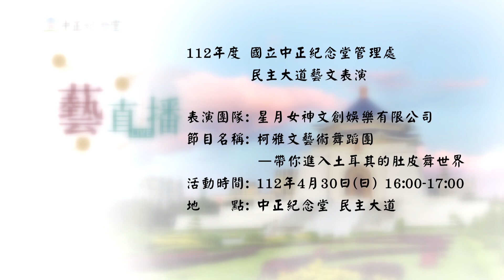2023/4/30中正紀念堂 藝直播預告-星月女神文創娛樂有限公司-柯雅文藝術舞蹈團 帶你進入土耳其的肚皮舞世界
[ 藝直播精彩表演預告搶先看 ]
時間：4/30（日）下午4點
地點：中正紀念堂 民主大道
演出團體：星月女神文創娛樂有限公司
節目名稱：柯雅文藝術舞蹈團 帶你進入土耳其的肚皮舞世界
更多活動詳情請上中正紀念堂官網查詢: